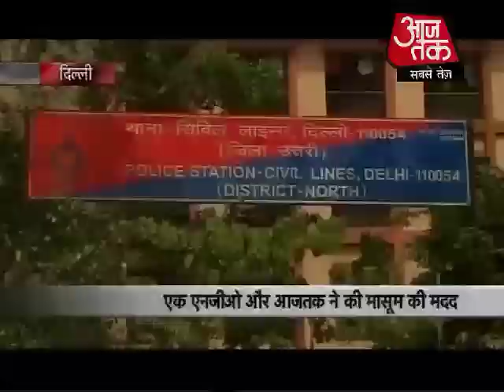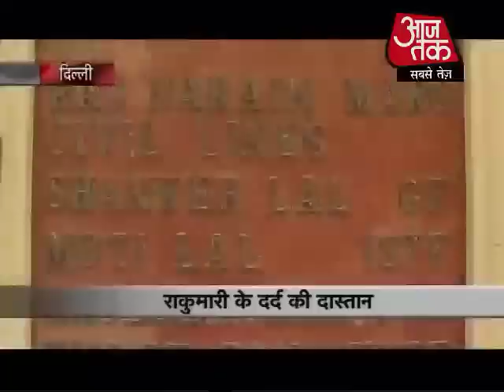मासूम के साथ ये कैसा खिलवाड़!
मासूम किलकारियों को मुस्कुराहट देना सचमुच किसी इबादत से कम नहीं. फिर हम तो बच्चों को यूं भी फरिश्ता मानते हैं. पर यही फरिश्ते अगर हमसे पूछ बैठें कि क्या यही है इंसानों की दुनिया? क्या ये वही दुनिया है जिसमें इंसान बसते हैं? तो हम क्या जवाब देंगे. दिल्ली की एक राजकुमारी के साथ दिलवालों की दिल्ली में जो कुछ हुआ उसके बाद शायद ही हम में से कोई इसका जवाब दे पाए.